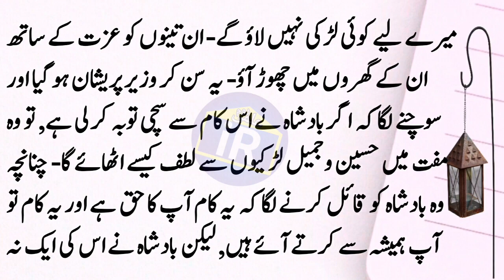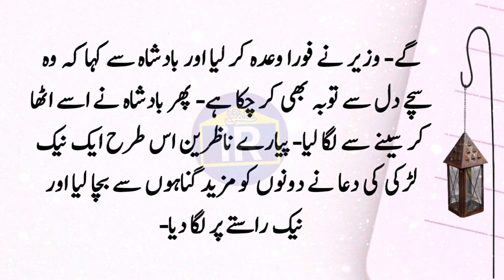Zani Badshah Aur Wazir Ki Beti Ki Kahani | An Emotional Heart Touching Story | Urdu Moral Story #95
Zani Badshah Aur Wazir Ki Beti Ki Kahani | An Emotional Heart Touching Story | Urdu Moral Stories | Kahaniyan in Urdu

I declare that all slidesshow belong to me ( ilmi Room Owner ). A to Z all video credit "from starting point to ending point" goes to ilmi Room youtube channel owner.
Slides maker: owner
Voice: owner
Editor: owner